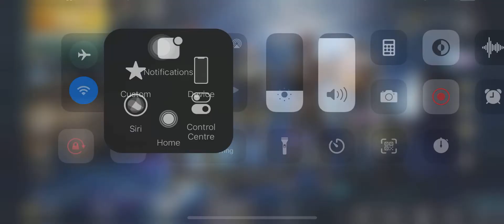Chicken dinner PUBG Mobile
Let's watching and enjoy this video pubg mobile